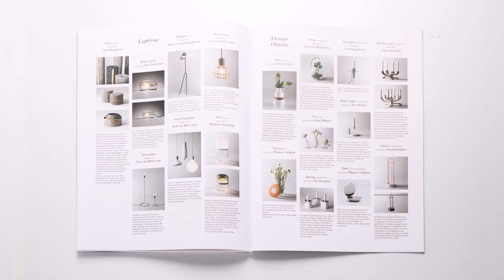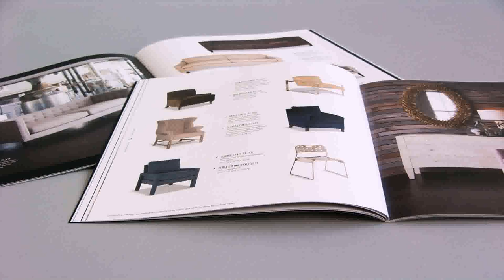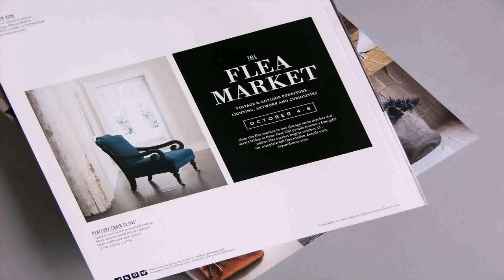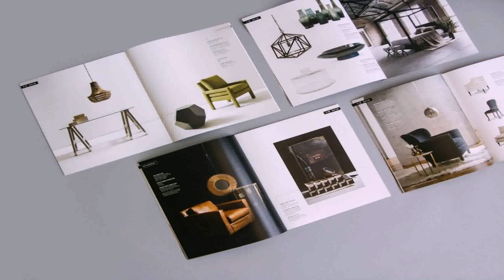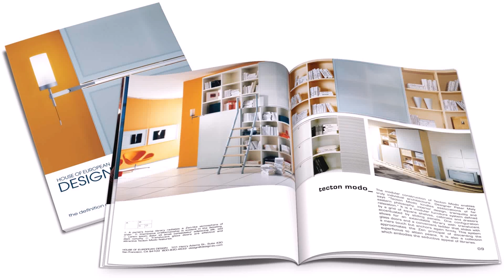Home Design Catalogue Download (see description) (see description)